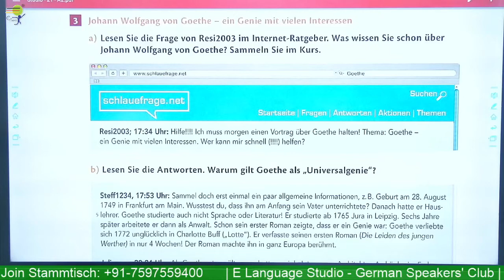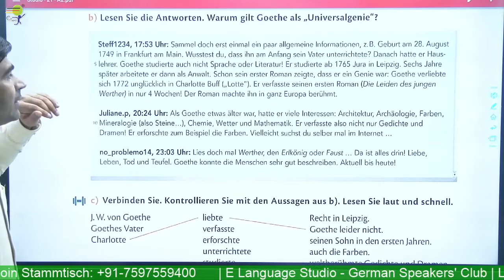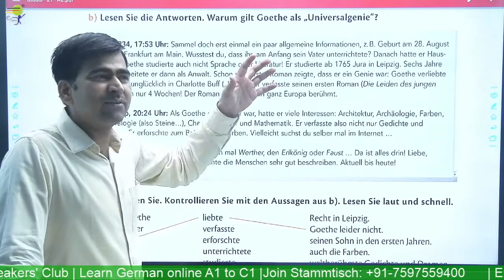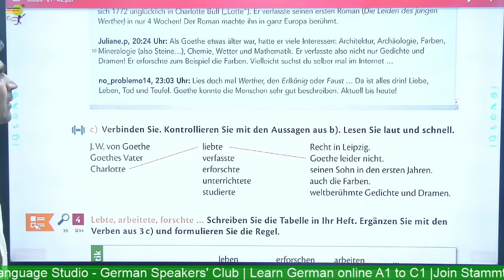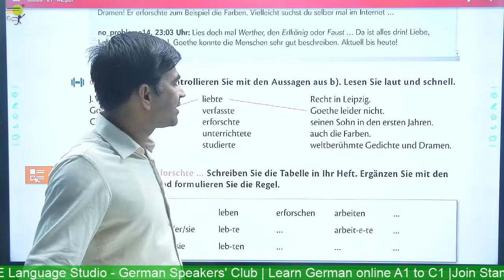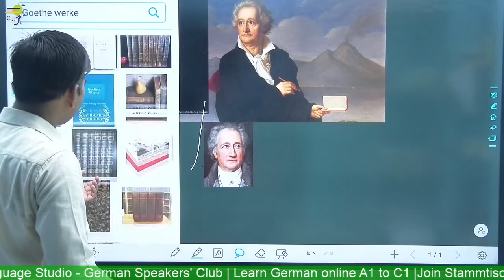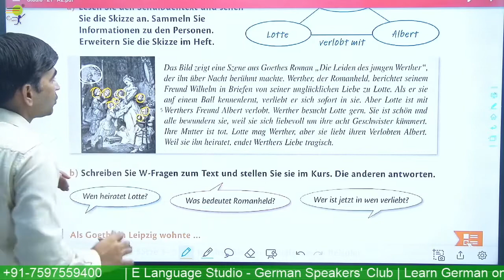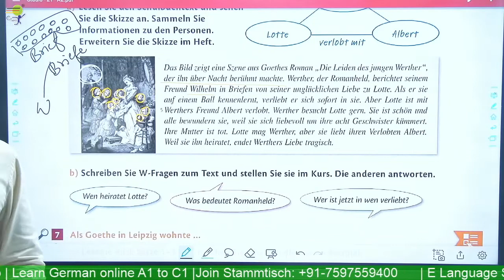Basic infos about Goethe | Learn German A1 A2 B1 B2 C1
Learn German online for Elementary course - Level A2 - We help you learn German in a quick and easy way. Learn German  -  You will learn the "Basic infos about Goethe "  in the German language.

📽️ Videos

📑 Worksheets

🎵 Podcasts

🗣️ Vocabulary Training

👂🏻 Listening Comprehension

🏃 Interactive Exercises

💬 Pronunciation Practice